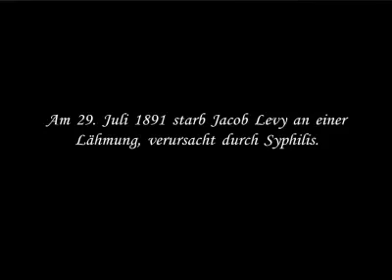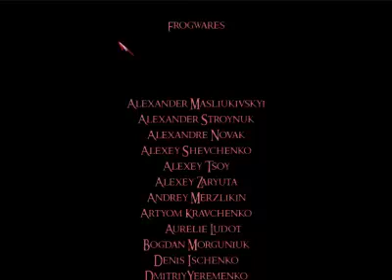Lets play again - Sherlock Holmes jagt Jack the Ripper #56 german